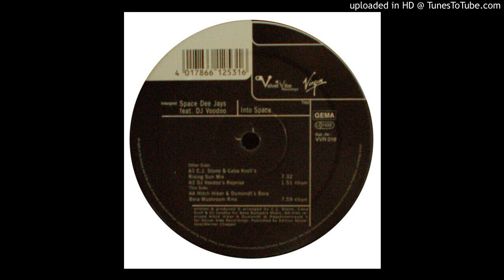Space Dee Jays Feat. DJ VooDoo - Into Space (C.J. Stone & Caba Kroll's Rising Sun Mix) 2000